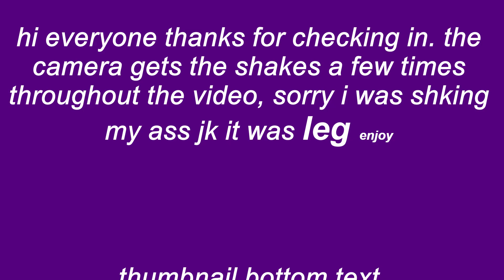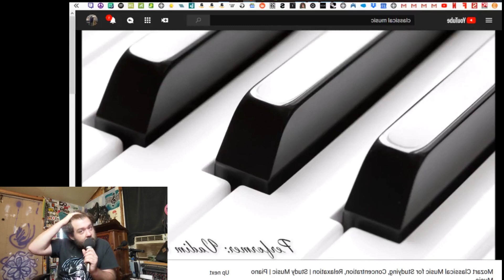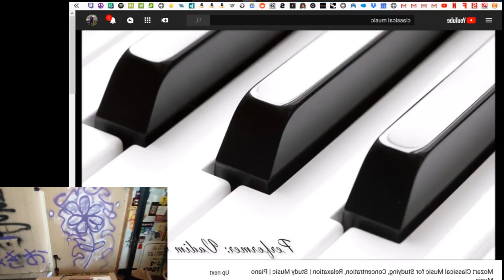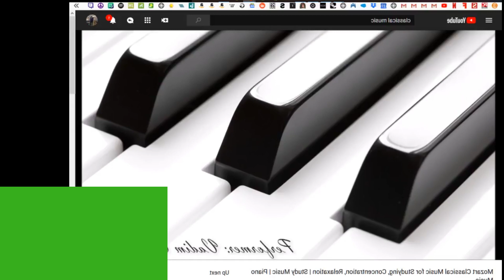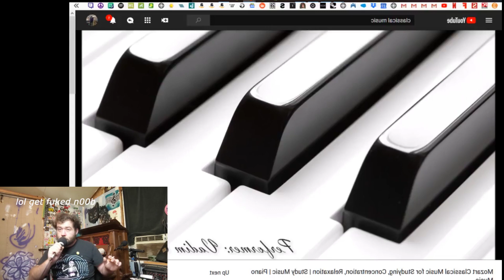You are Blameless - mikes political corner sII.eI.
really tho. get corned up